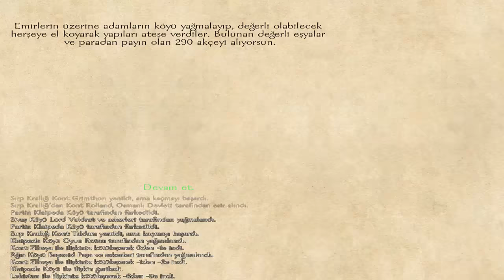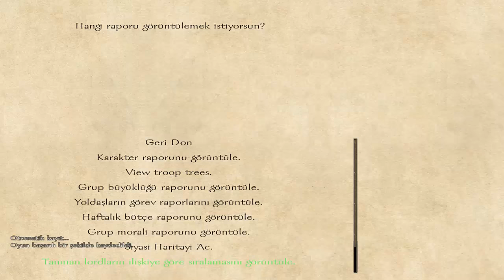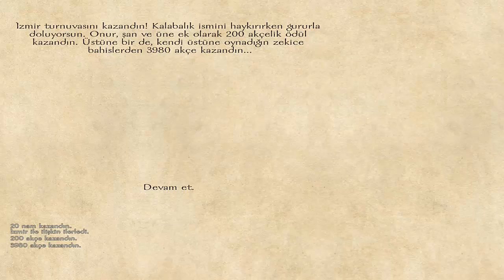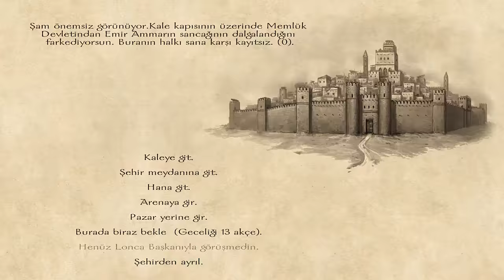Mount And Blade Warband Osmanlı Modu Bölüm 2- Turnuva Kazandım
Mount&Blade Warband Osmanlı Modunun 2.bölümünde biraz para kazanıp turnuvalara katıldım. Herşey hızlı ilerlesin istemiyorum böyle daha eğlenceli olacak %100 temin ederim :)